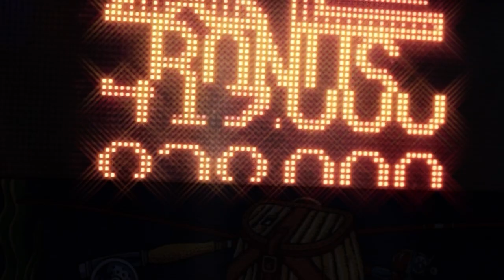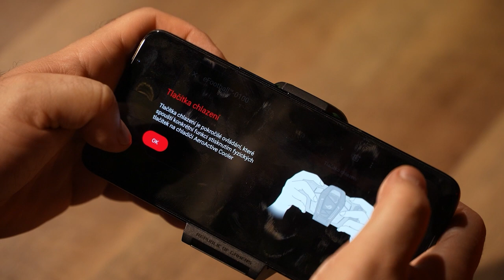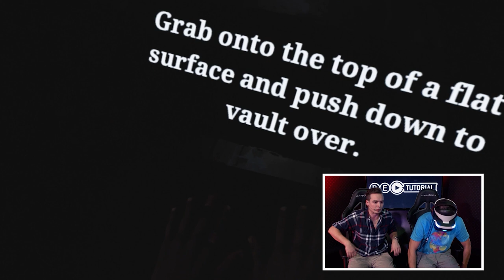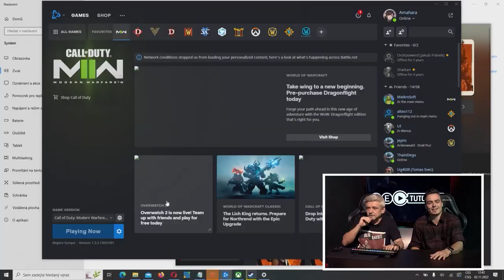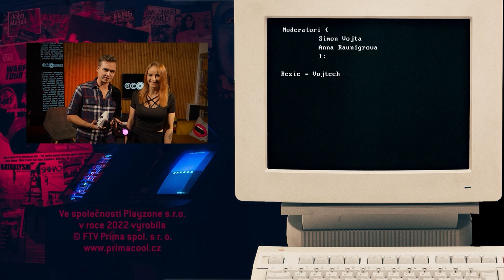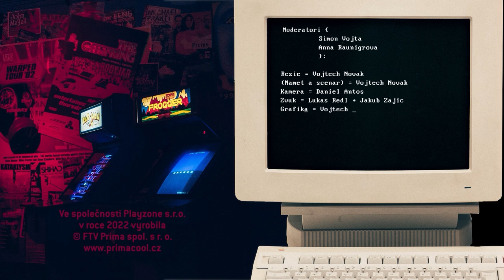RE-PLAY TUTORIAL - Petr Vojnar málem zapíchnul Smusu ve VR!